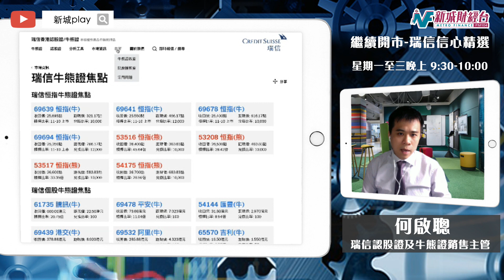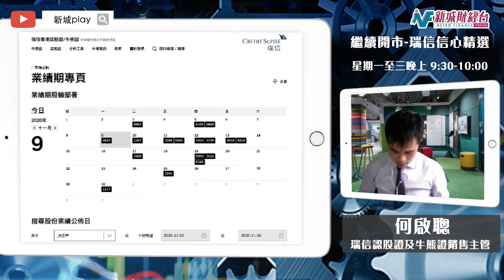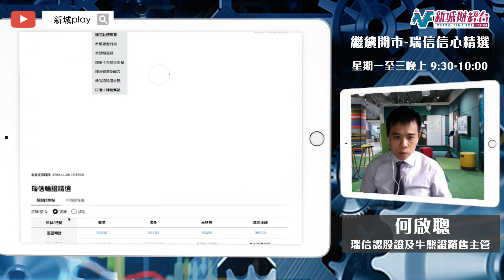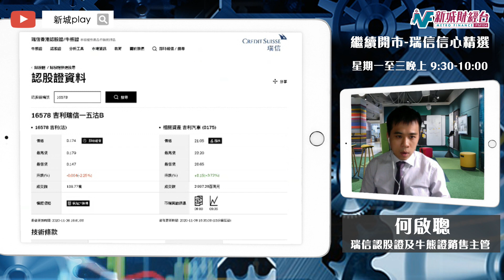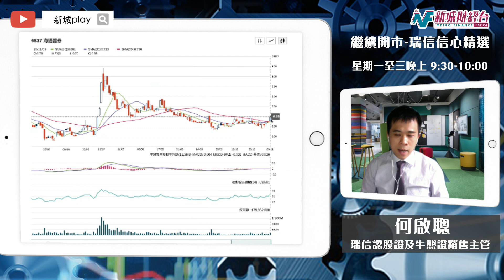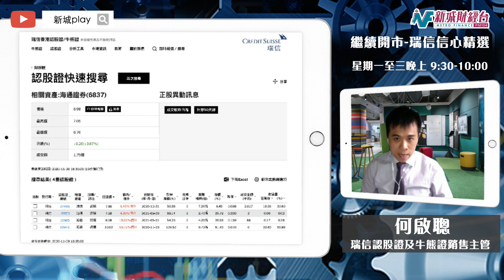【繼續開市-瑞信信心精選】 11月9日 星期一 | 拜登贏出助港股重上兩萬六 科網概念全線熱炒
主持：黃瑋傑 何啟聰

0:00 intro
0:16 大市夾高衝上兩萬六
2:21 9618 京東破頂
3:18 9988 阿里回勇 資金見好就收
4:28 3690 美團 緩慢破頂
5:27 銷售理想 175吉利創一年新高
6:40 大市成交轉趨活躍 388港交所破390
7:45 A股走強 券商做好 海通證券6837有資金流入
9:20 恆指輪證部署 資金換馬追貼價牛
11:50 9618 京東 輪證策略部署
13:30 9988 阿里 輪證策略部署
15:11 3690 美團 輪證策略部署
16:02 175 吉利汽車 輪證策略部署
18:56 388 港交所 輪證策略部署
20:02 6837 海通證券 輪證策略部署

今晚節目有黃師傅黃瑋傑以及 瑞信 何啟聰一齊同大家拆解指數、焦點股份的輪證部署策略。